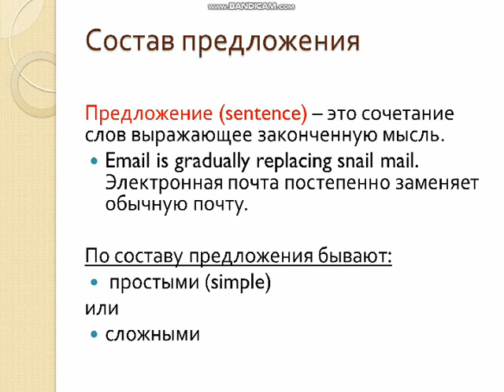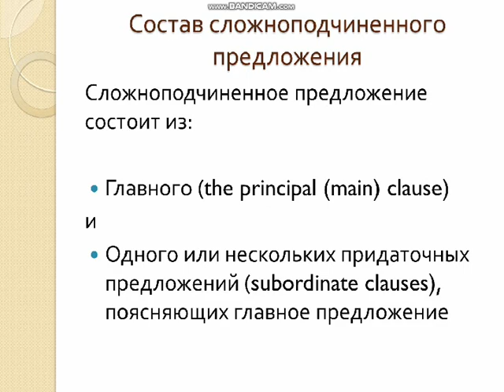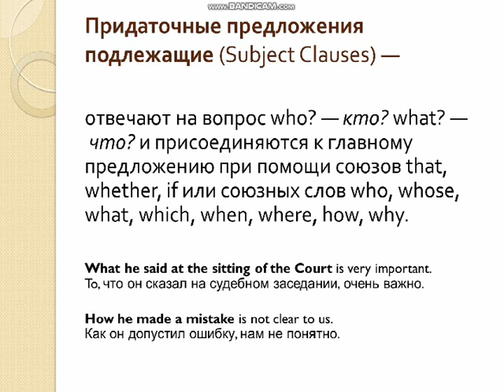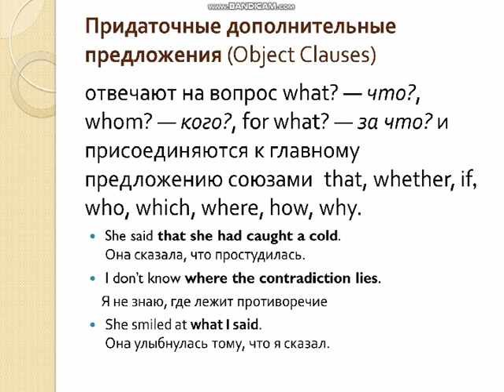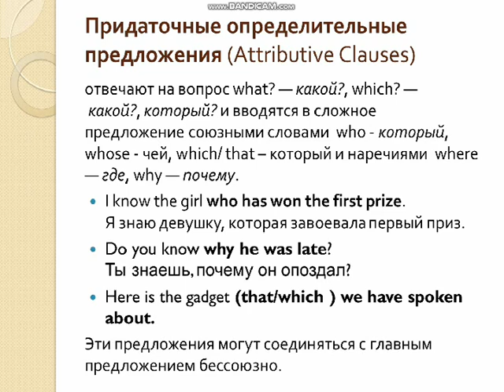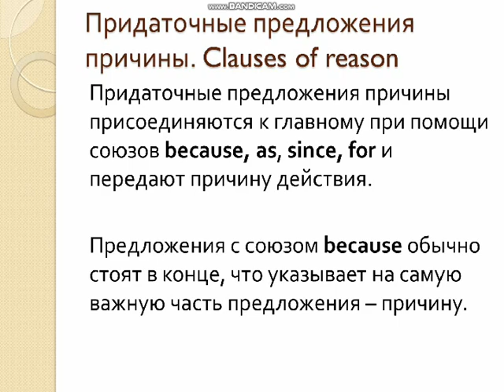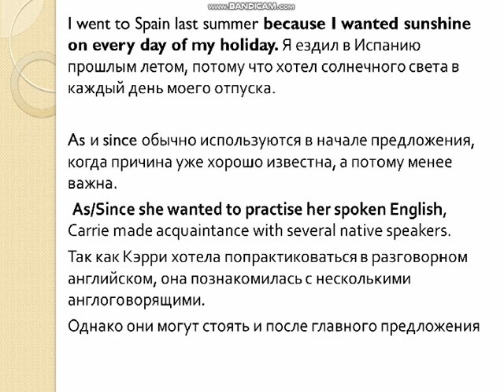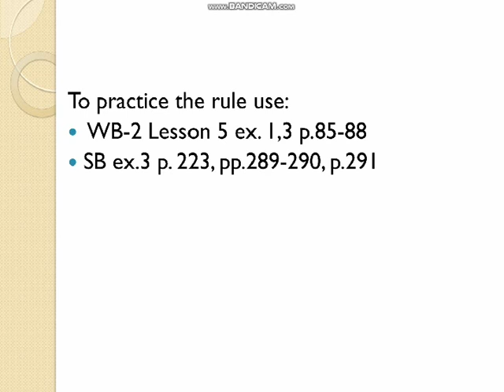9 класс. Английский язык. Сложноподчиненные предложения